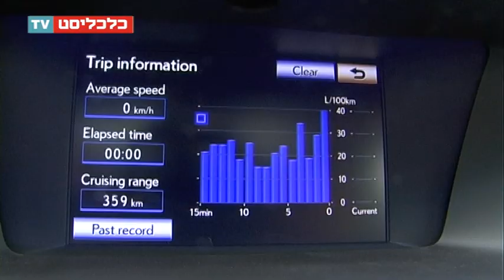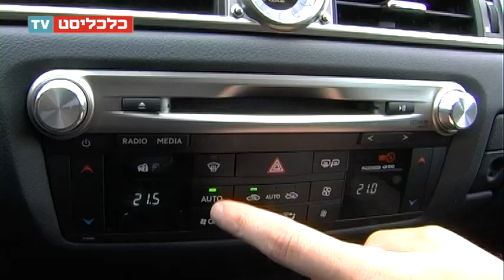כלכליסט TV - מבחן רכב, לקסוס GS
צילום: קרן שעיו
עריכה: מאור שלום סויסה
כתב: תומר הדר